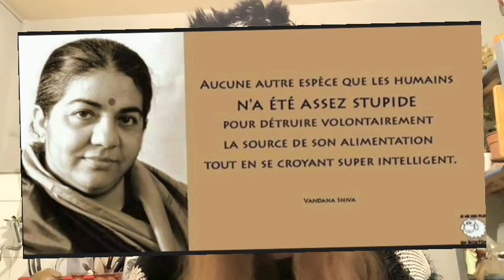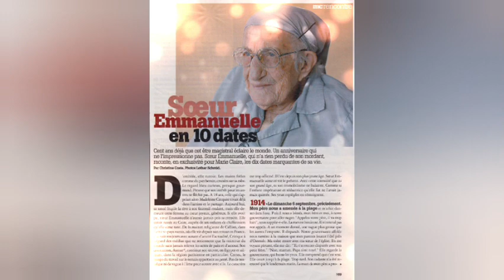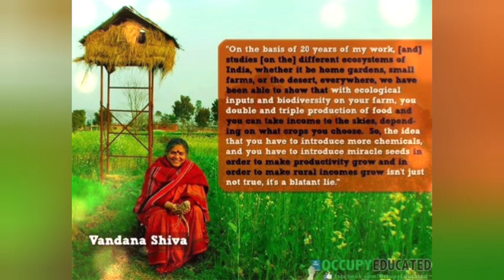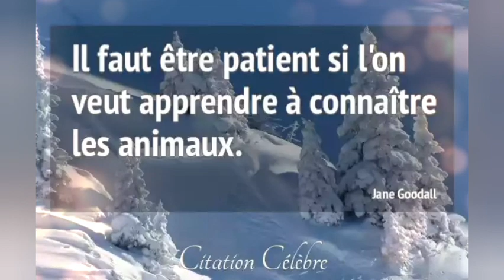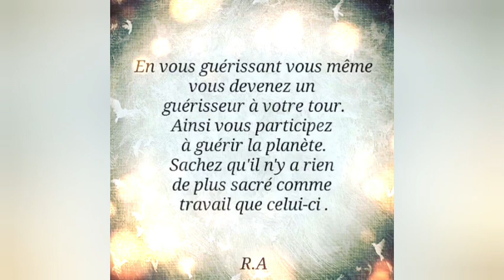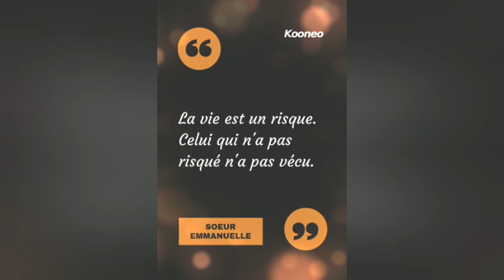Maman marque déposée ? Impératrice du câlin... il y a d'autres femmes et associations à soutenir.🫶🪽🪶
... vous pouvez chercher aussi, j'en ai vu d'autres 🤢 mais je lui ai donné assez d'importance, pour moi ce qui compte , c'est L'Amour,  et celui-ci ne se prouve pas qu'à coup de câlins, encore moins à la chaîne même en VIP 🌝

et pour donner à des personnes qui se battent pour un monde meilleur : 🫶🪽🪶💖✨

et même participer en signant des pétitions

Gratitude ♾️🐾✨🐘💖